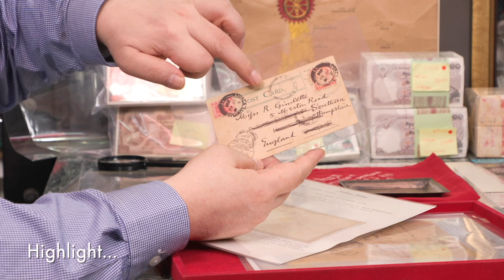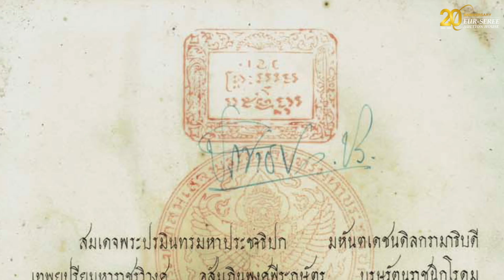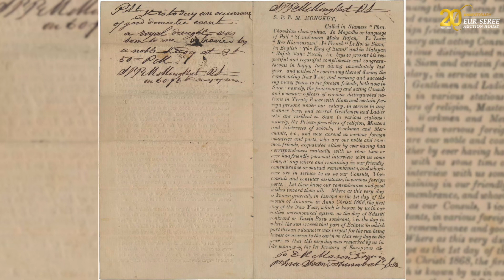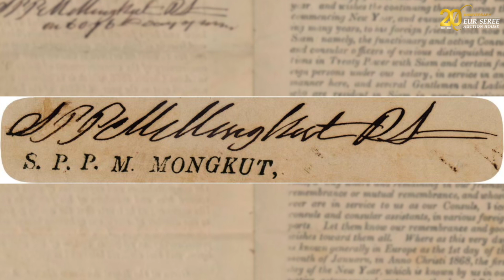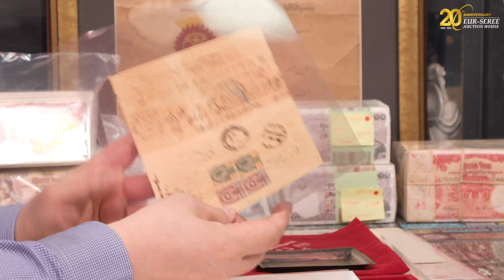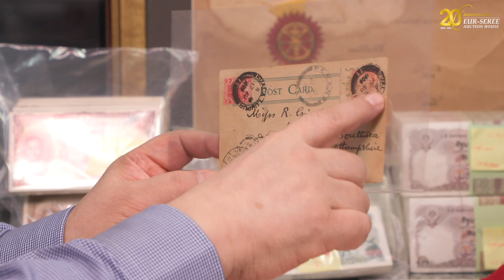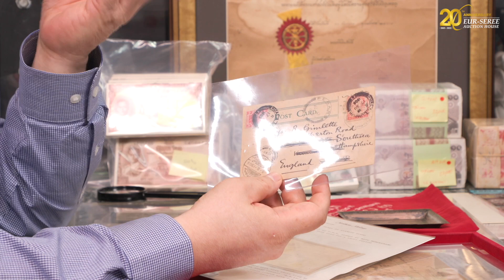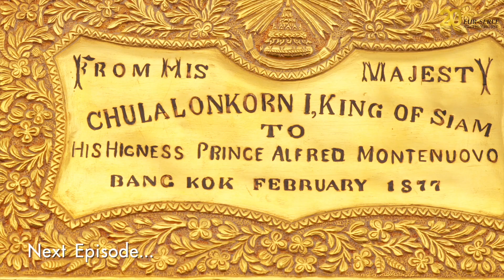ซองจดหมาย หายาก มูลค่าหลักแสน!!!!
๙ สุดยอดตำราเหรียญกษาปณ์ไทย